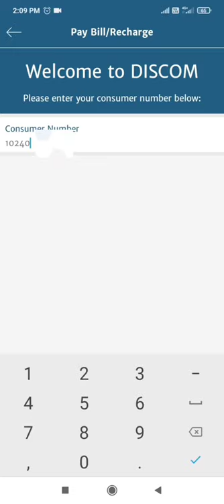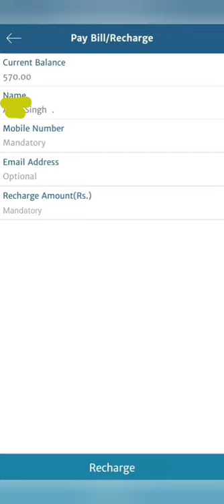Smart Prepaid meter recharge online घर बैठे किसी भी स्मार्ट मीटर का बैलेंस चेक करे/मीटर रिचार्ज करे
Smart Prepaid meter recharge online recharge kaise krenge  घर बैठे किसी भी स्मार्ट मीटर का बैलेंस चेक करे/मीटर रिचार्ज करे

Bihar bijali Smart meter app ko download kre Google Play Store se

prepaid meter Recharge
onlinerechargesmartmeter